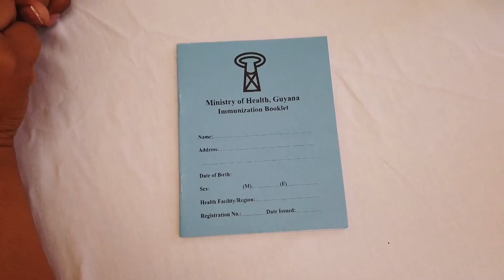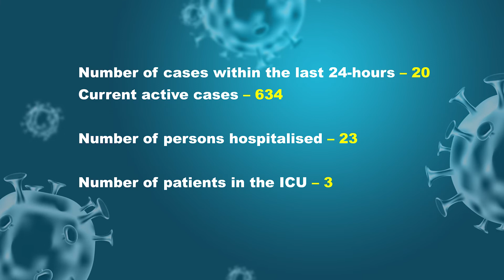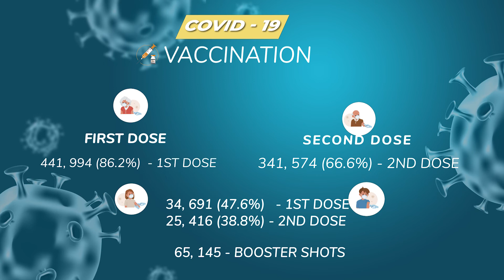COVID-19 Update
Monday, May 30, 2022 - COVID-19 Update with Minister of Health, Dr. Frank Anthony.